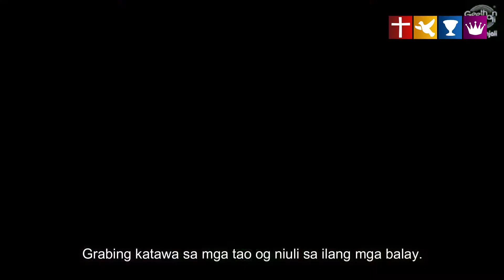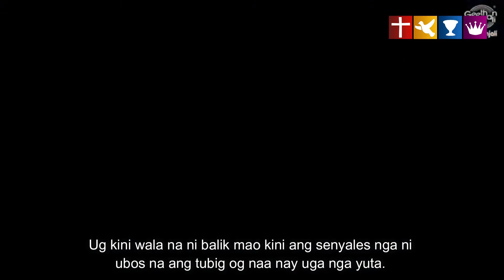Noah and the Ark Story